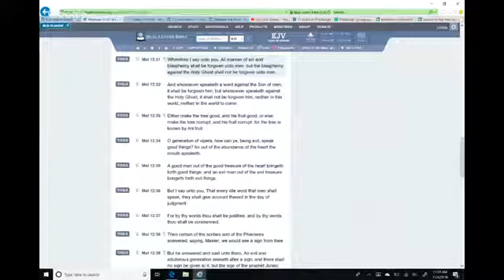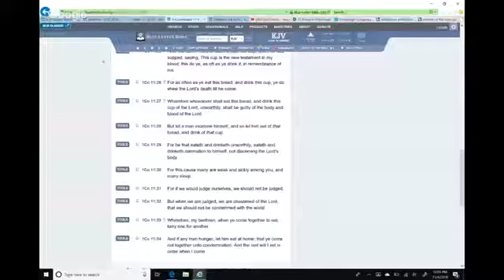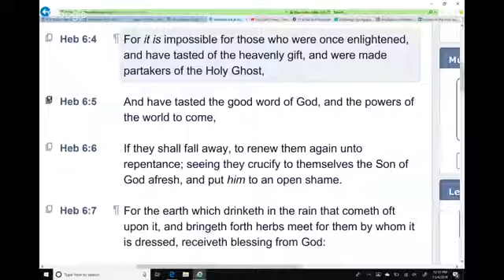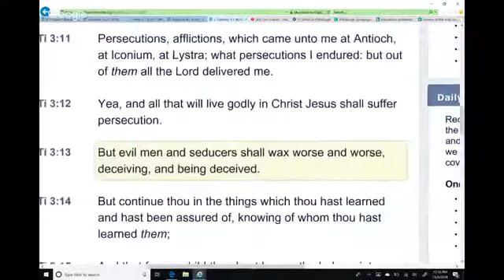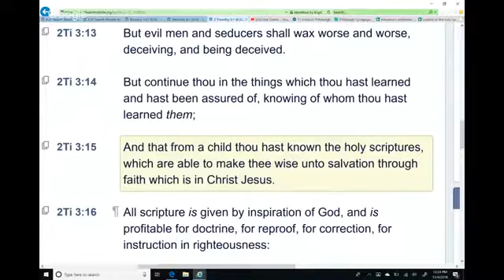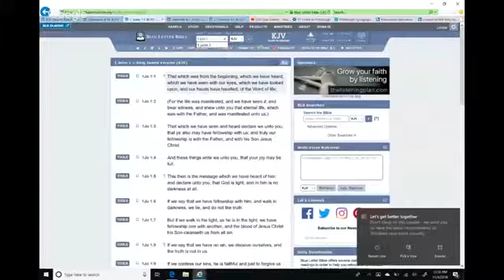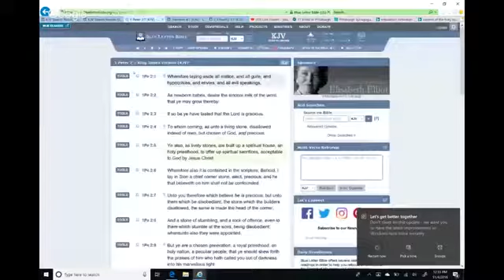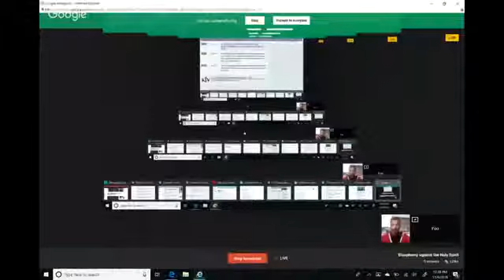Blasphemy against the Holy Spirit